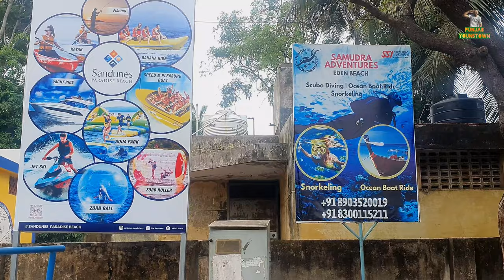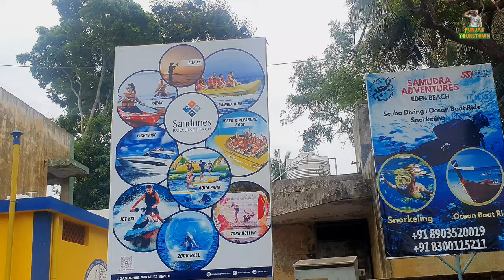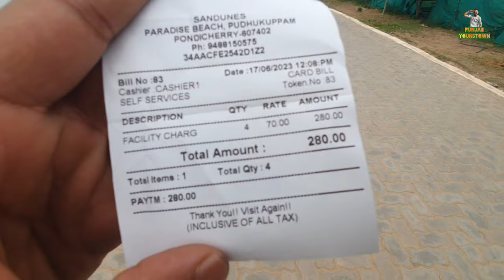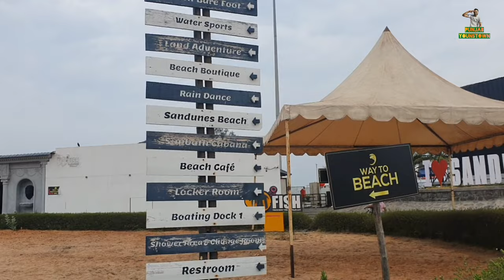Pondicherry | Beach ⛱️ 😎 | Najare 🔥🔥🔥